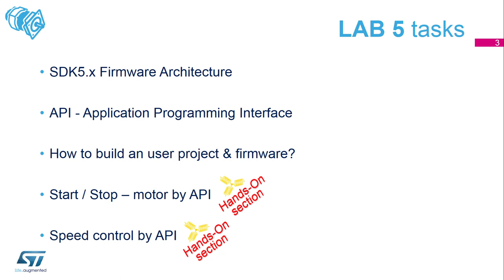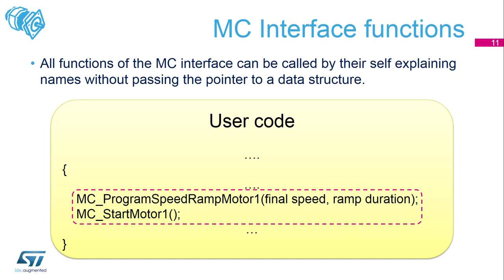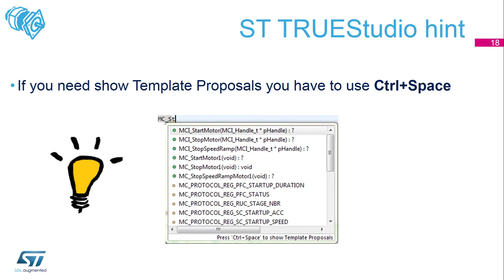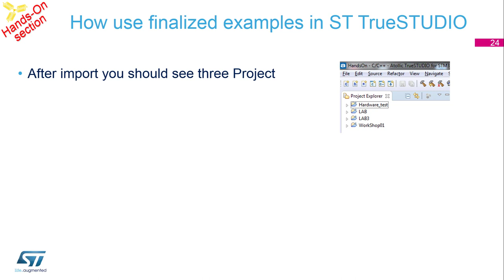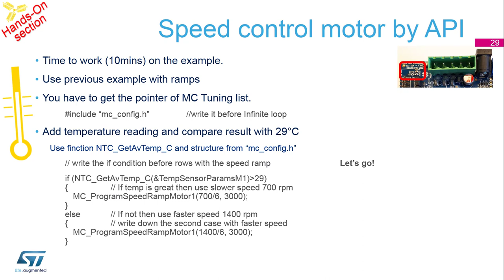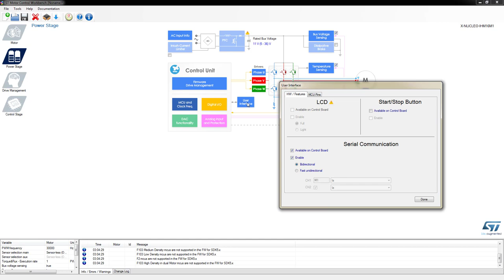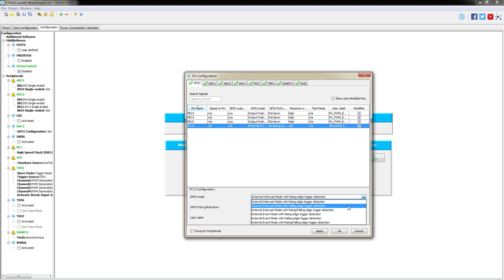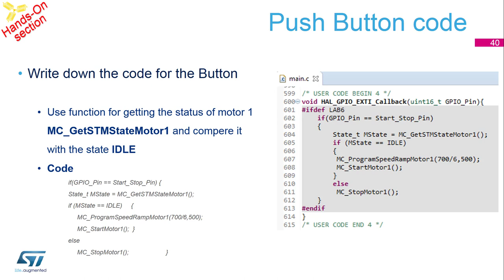Motor Control Part 2 - 5 Motor Control FOC library - hands-on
This one-day workshop of practical hands-on training classes will use the STM32 Motor Control SDK v5.x to characterize, control and tune a 3-phase BLDC motor connected to a control board with STM32F303 MCU and a power stage with an STSPIN830 motor driver.

During the session, you will learn how to:
- Characterize a 3-phase BLDC motor with the Motor Profiler
- Get started with motor control development using the new SDK v5.x
- Integrate your motor control design into the rest of your project using STM32CubeMX and the TrueSTUDIO® for STM32 IDE
- Control and tune your motor using the Motor Control Workbench Monitor

Link to all materials and tools is available on dedicated web page for this session:

Workshop prerequisites:
- Basic knowledge of BLDC/PMSM motors can be gained with "MOOC - Motor Control Part 1 : Theory and Motor Profile"
- Laptop with dedicated firmware installed: